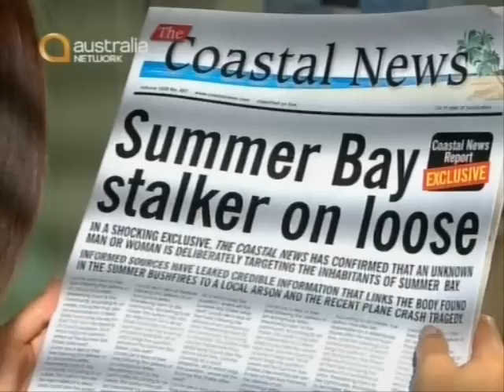Home and Away 3905 part 2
Hysteria grips the Bay as the question is asked 'Who is the Summer Bay stalker?' Tasha discovers the truth about Josie's affair with Marc. Ric leads Matilda astray.